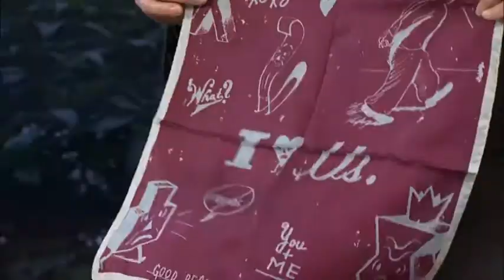Valentine’s Ideas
The crew from Harry Rosen showcases Valentine’s Day gift ideas for the guys.